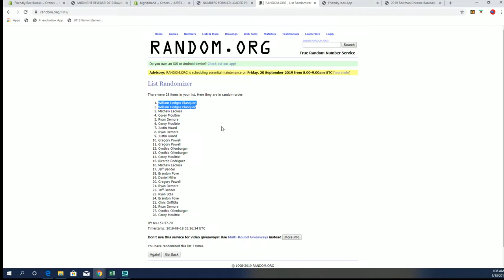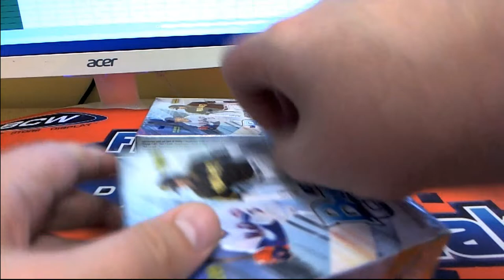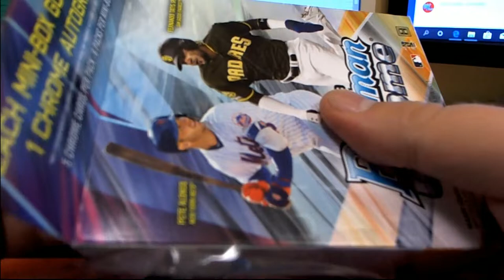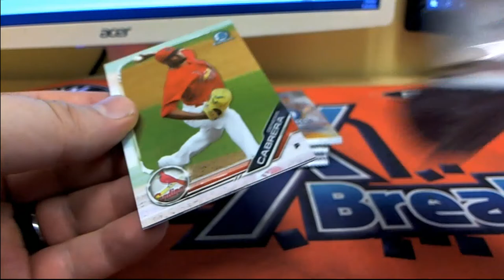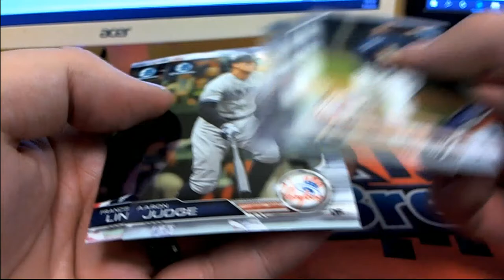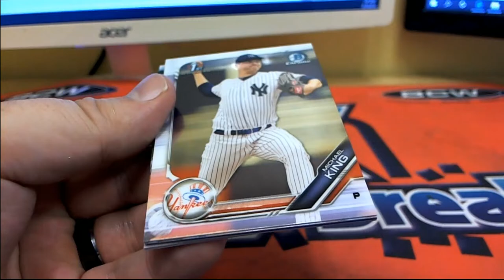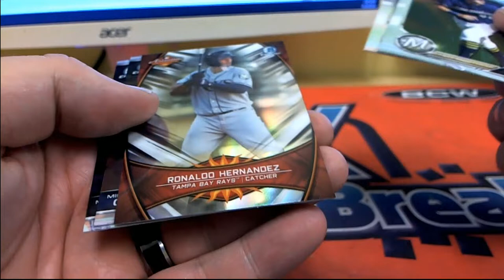2019 Bowman Chrome Baseball Hobby Box ID 19BOWMANBBPYT102